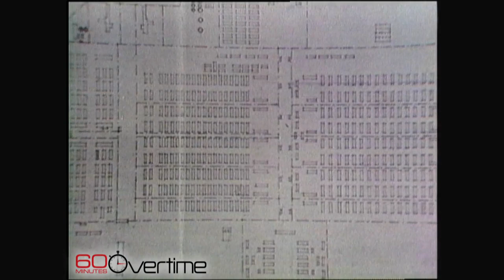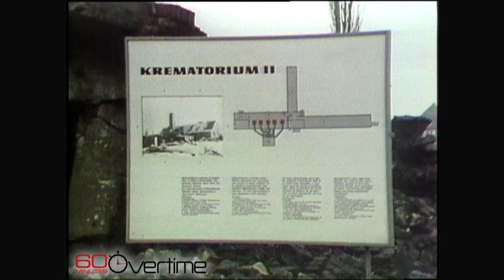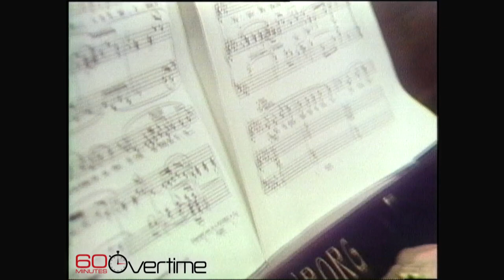From the archives: Auschwitz’s atrocities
In 1978, Morley Safer visited Auschwitz through the eyes of a survivor, a singer whose voice kept her alive